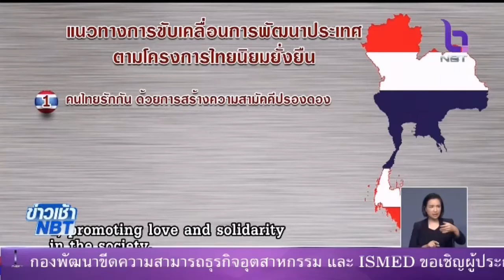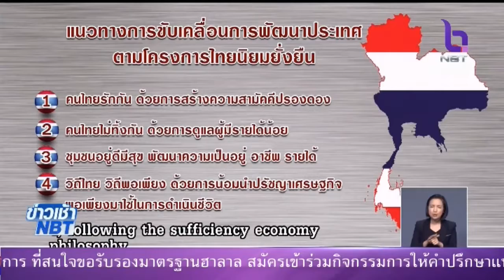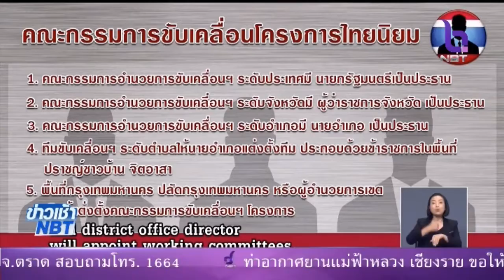นายกรัฐมนตรี เร่งเดินหน้าโครงการไทยนิยมยั่งยืน สั่งการทุกหน่วยงานขับเคลื่อนงานตามภารกิจให้ประสานสอดค